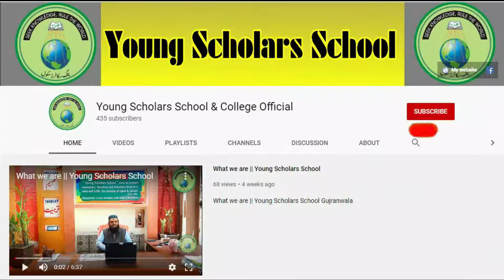Khansa Abbas From Class: 10th (Naat Competition December 2020) |Young Scholars School